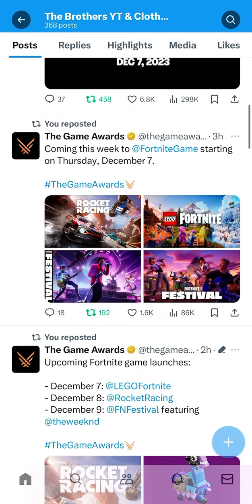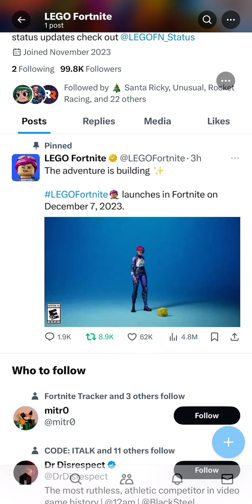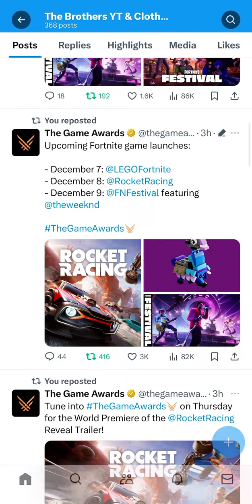Fortnite Rocket Racing X LEGO Fortnite X Fortnite Festival ft. The Weeknd (Chapter 5 is STACKED)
December is going to be LIT for Fortnite.